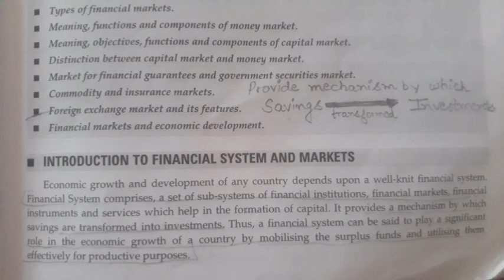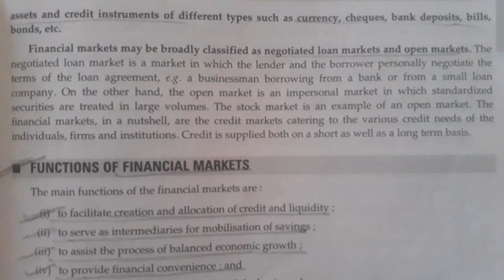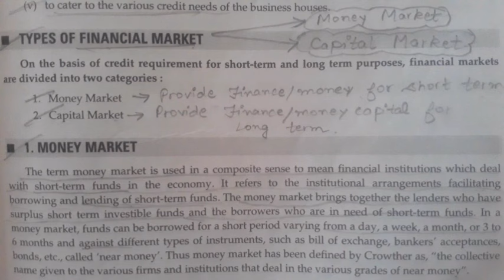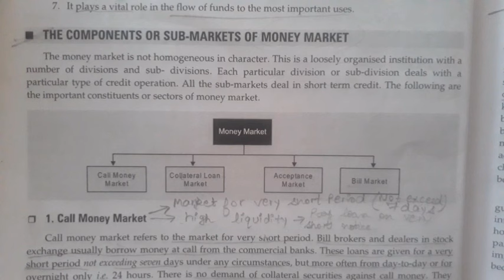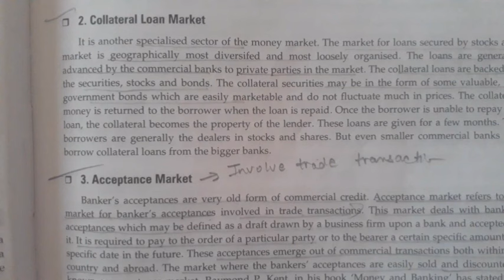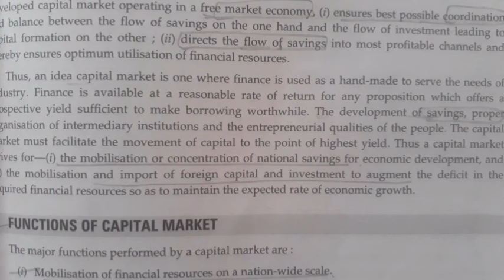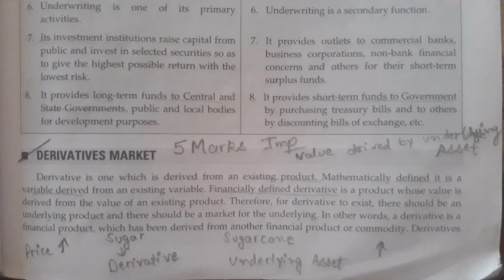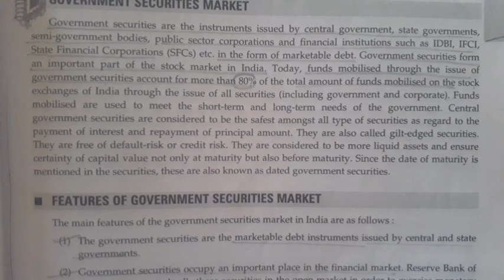Introduction To Financial Markets Bcom 5th semester full explanation in hindi